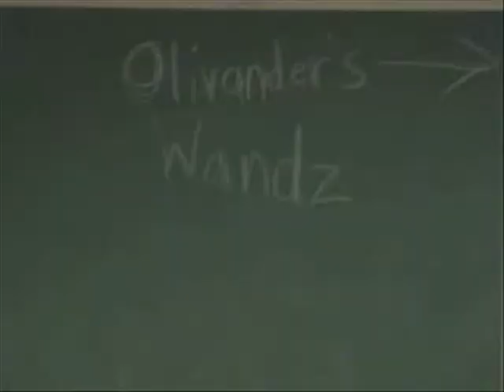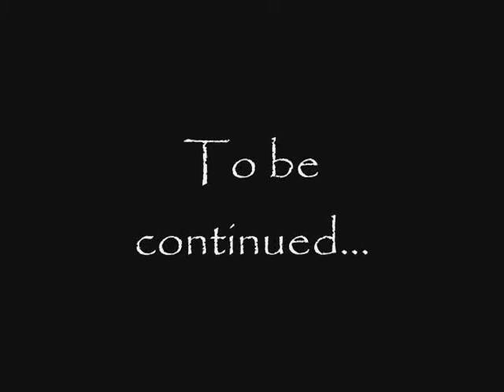Harry Potter: What Really Happened part 1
This is what we think really went on in Harry Potter's life. We are not saying that the idea was ours nor are we trying to infringe on any copyrighted material. We will have the next one up hopefully soon.